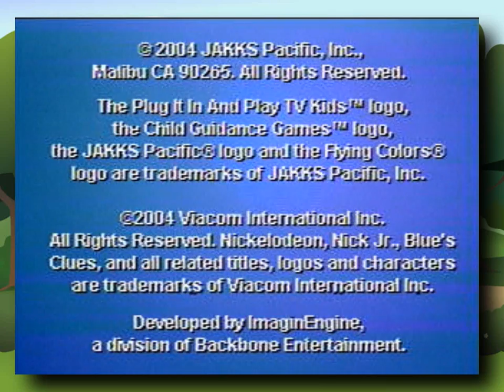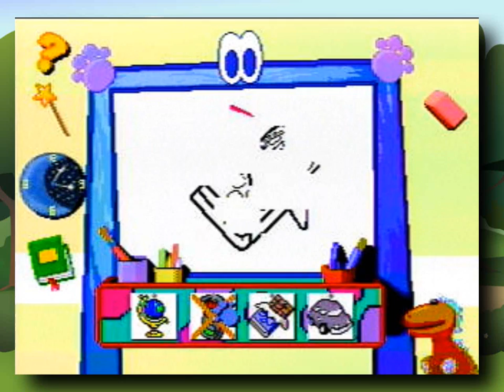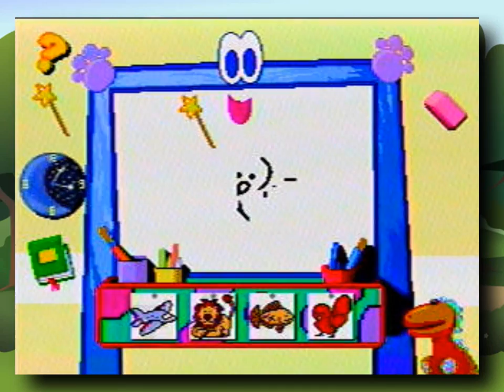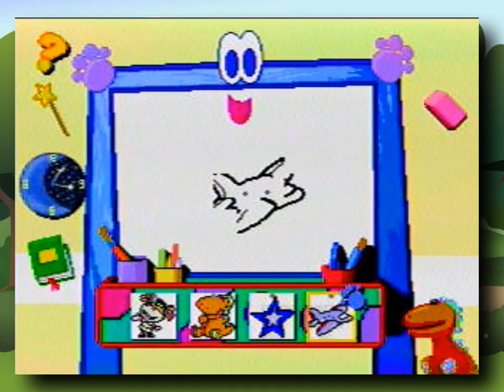Plug 'n' Play Games || Blue's Room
A new occasional thing I'll be doing. As I've stated before, I have a nice collection of TV Plug-ins that I grew up with. This isn't the only one, of course. I also have ones like Spongebob, Star Wars, Pac-Man, and Atari!